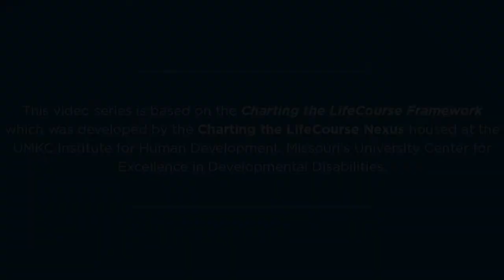CTLC - MD Charting the LifeCourse for Community Engagement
Donne discussed how Charting the LifeCourse has helped her team to better engage with the people they support.
For more information on the CtLC Framework, as well as to access the most up to date tools and resources, please visit our